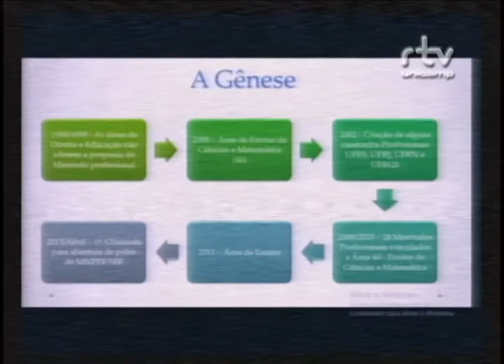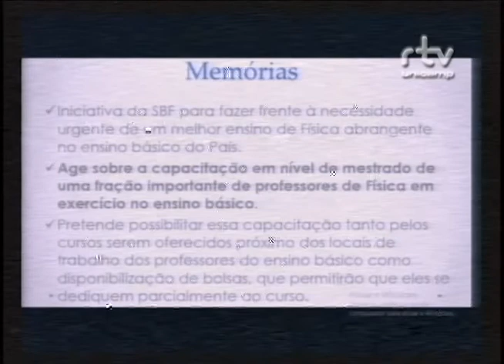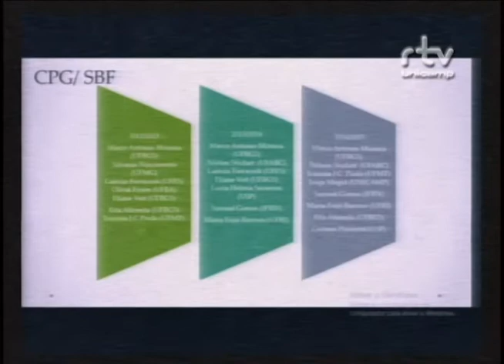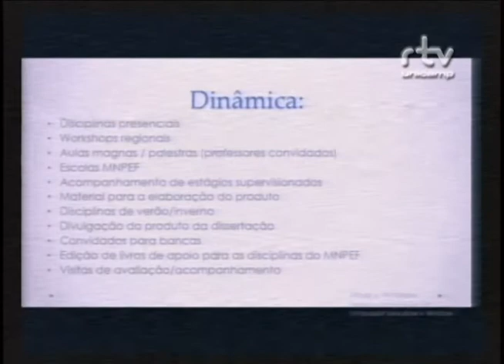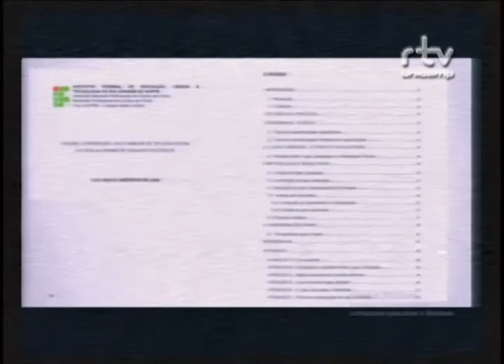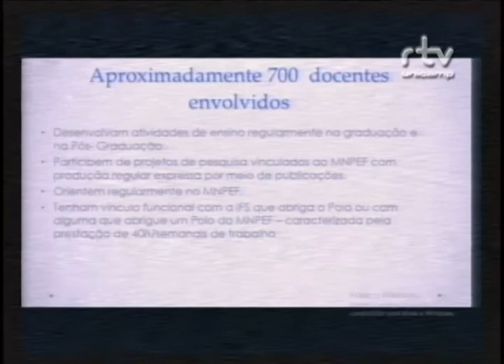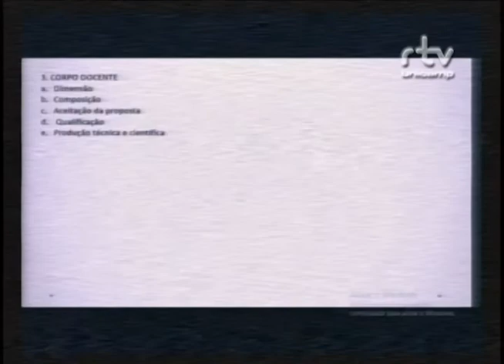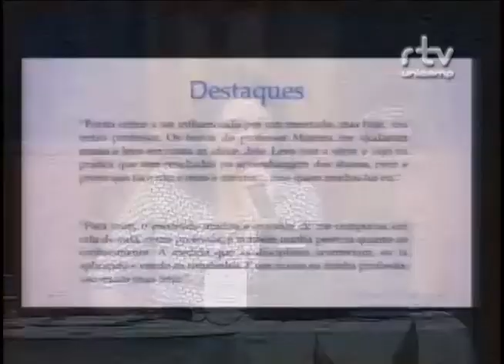Fórum Universidade Pública e o Ensino de Ciências - Iramaia de Paulo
Iramaia de Paulo, professora do Programa de Formação Interdisciplinar Superior (ProFIS) da Unicamp, durante a palestra “A experiência do ProFIS” no Fórum A universidade pública e o ensino de ciências: investigando a experiência dos mestrados profissionais para a qualificação dos professores. O evento foi realizado pelo Fórum Pensamento Estratégico (PENSES) da Universidade Estadual de Campinas (Unicamp), no dia 28 de setembro de 2015 , no Centro de Convenções da Unicamp.